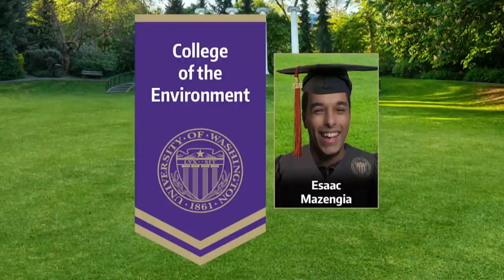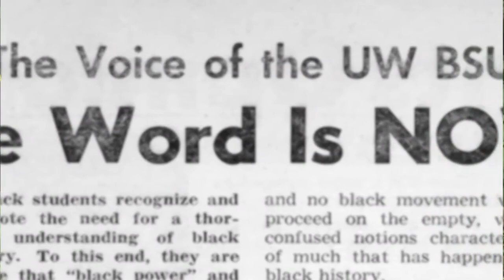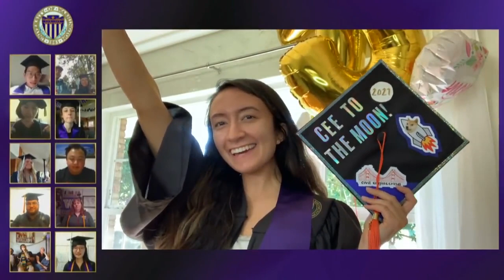The 2021 University of Washington Commencement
06/12/2021